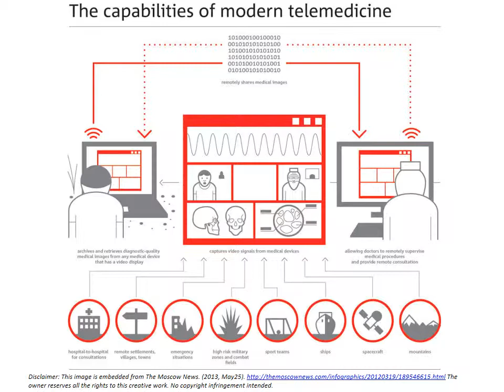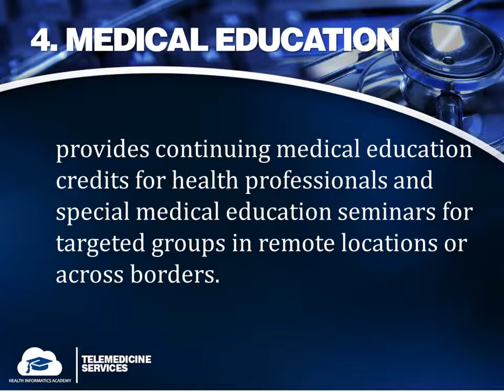Telemedicine Services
MODULE 6